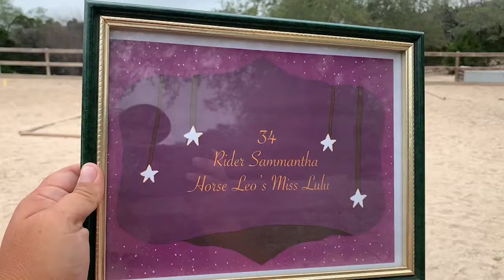Patternpalooza Class 87 - Exhibitor #34 - Sammantha & Leos Miss Lulu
May 2021

Class 87 - Novice Youth Trail WT

Exhibitor #34
Rider: Sammantha
Horse: Leos Miss Lulu